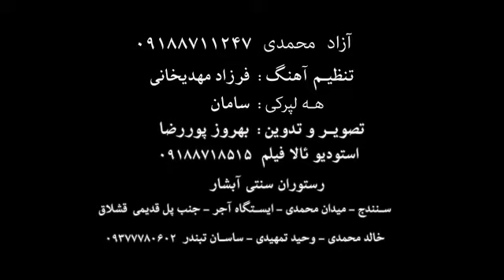Azad Mohamadi Halparke Zor xosh 2019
Kurdish hawrami 2019 Kurdish music 2019 Gorani halparke rojhalat 2019 Kurdish wedding music hawrami mix kurdish 2019 Hawrami mix kurdish remix osman howrami xoshterin Gorani hawrami 2019 Kurdish music hawrami mix kurdish remix 2019 osman hawrami 2019 halparke rojhalat 2019 halparke kurdi 2019 sari sal 2019 Kurdish wedding 2019 music hawrami 2019 mix kurdish sarpeli zahaw qasr shirin sanandaj kermashan zamawandi 2019 خوشترین و باشترین گۆرانی کوردی تکایە سابسکرایبتان لە بیر نەچێت! سوپاس بۆ هاوکاریتان. خوشترین و باشترین گۆرانی کوردی 2019 اجمل اغانی کوردی 2019 احلی اغانی کوردی 2019 بهترین ترانهای کوردی 2019